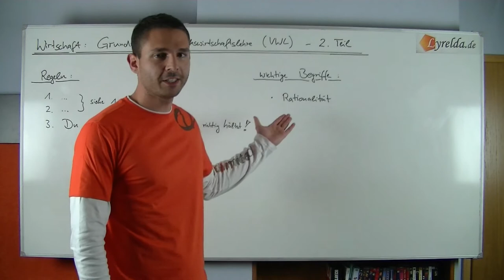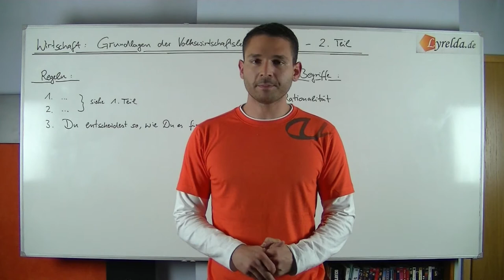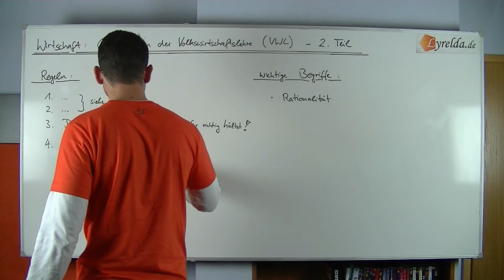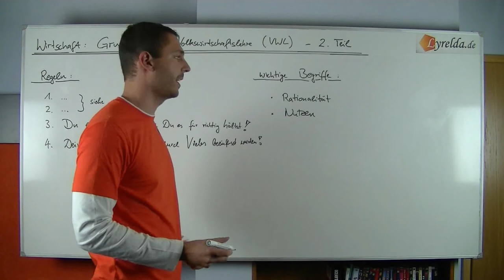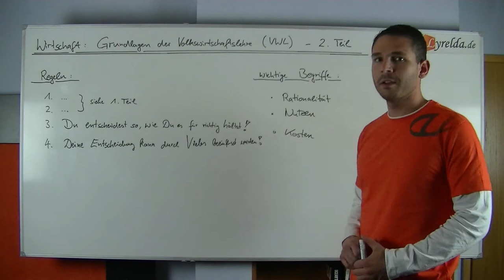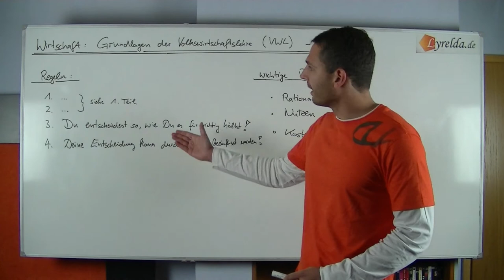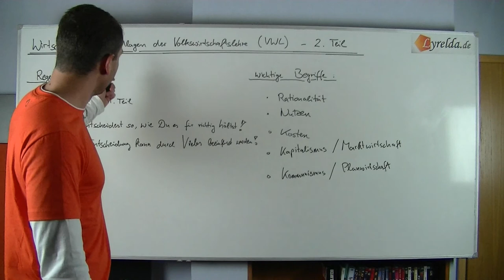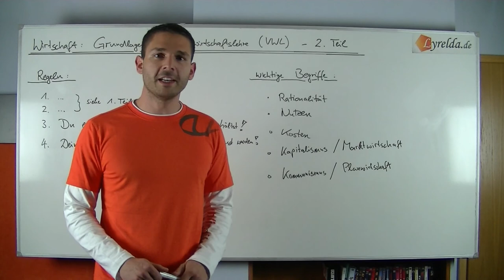Grundlagen VWL Regel 3 und 4 - Lyrelda.de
Es gibt 10 Grundregeln der Volkswirtschaftslehrer (VWL), dieses Video erklärt die Regeln 3 und 4. (Teil 2 von 4).

LyreldaHD